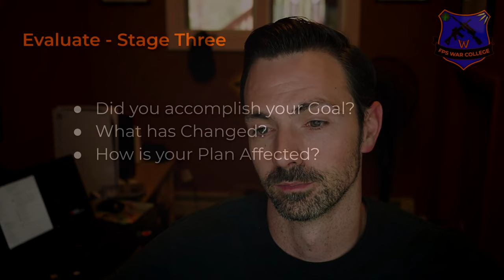Battlefield Reveal DELAYED! and What You Missed! (Wheezy's Weekly Wrap-Up!)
Are you all aboard the Battlefield hype train?

Timeline: